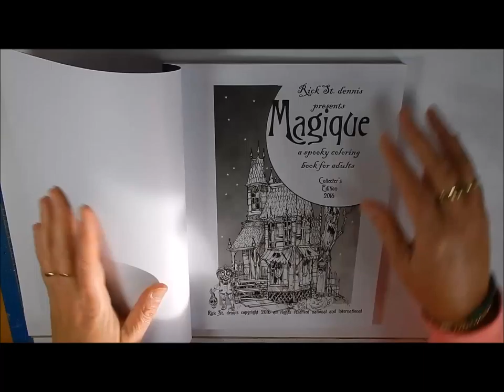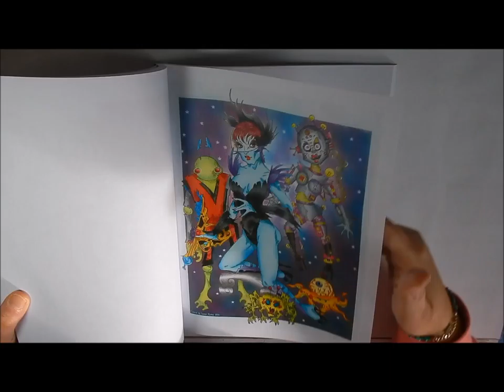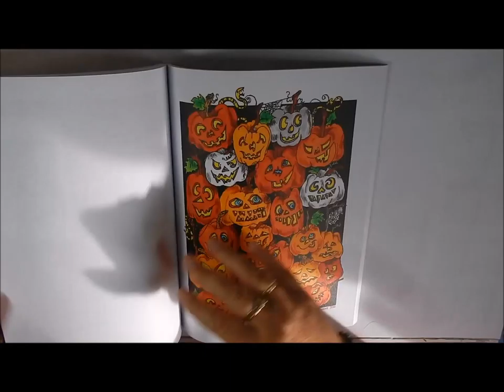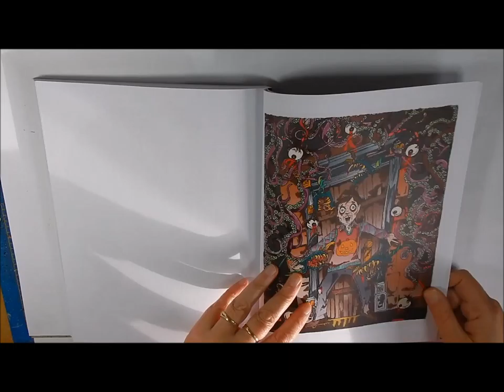flip though Magique adult coloringbook by Rick St dennis